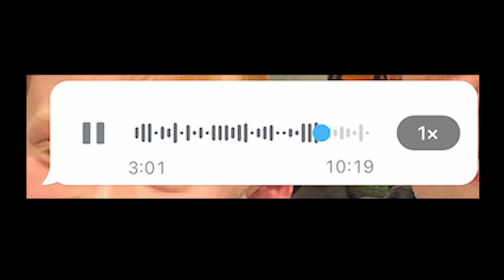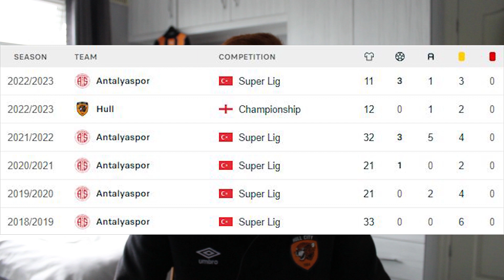HOW DID HULL CITY'S LOANED OUT PLAYERS PERFORM IN THE 2022 23 SEASON!?!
Thanks to all that helped me make this video, their links are all here:
Caiden (Peterborough) - @capeunited7
Ian (Oxford) - @OUFCFanView
Gareth (Scunthorpe) - @ScunthorpeUnited

Use code old-j51 for instant access to the app. Code only has 3 uses so you need to be quick.

ANNOUNCEMENT COMING SOON

For the 2022/23 Season, I will be writing match reports for email subscribers to the To Hull and Back Podcast:

0:00 Intro
0:45 Harvey Cartwright
5:22 Andy Smith
9:10 Tom Nixon
10:15 DISCLAIMER
10:45 Brandon Fleming
13:10 Doğukan Sinik
14:37 Jake Leake
16:50 Thimothée Lo-Tutala
19:15 Outro